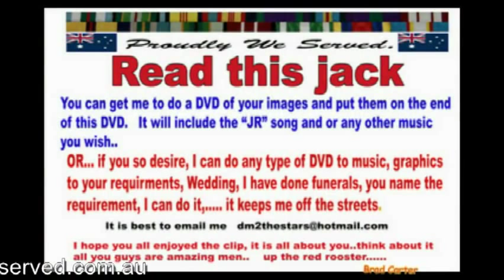Junior Recruit DVD.flv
Junior Recruit DVD. Brad Carter. hmas Leeuwin.